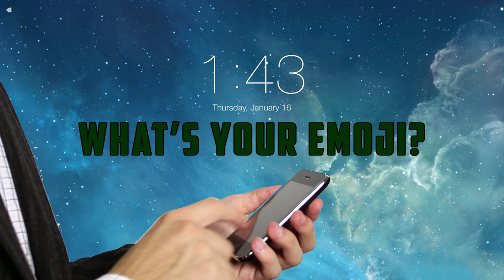Emojis with the Statesmen and Lady Statesmen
Ever tried to make an emoji face? We haven't either, but our student athletes have! Checkout all their attempts at emoji faces!